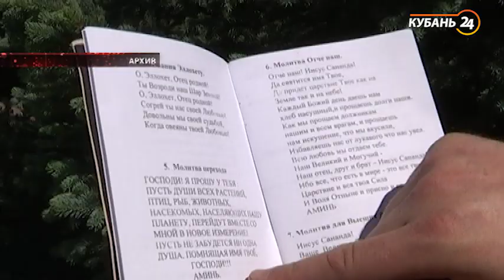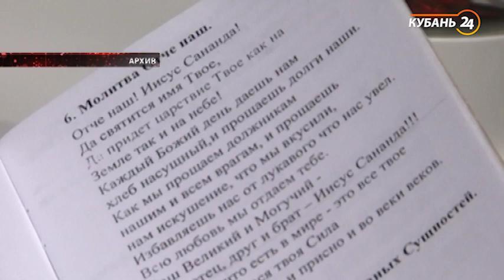На Кубани троих мужчин осудили за организацию запрещенной религиозной секты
Сотрудники УФСБ России по Краснодарскому краю пресекли незаконную деятельность запрещенных религиозных организаций. Организации тайно работали в Абинске и в Сочи.

Суд и следствие установили, что в Абинске 62-летний мужчина с августа 2015 по апрель 2020 года активно продвигал работу запрещенной судом религиозной организации Свидетелей Иеговы (запрещена на территории России). При этом мужчина знал, что суд признал местную организацию в Абинске, входящую в структуру «Управленческий центр Свидетелей Иеговы в России», экстремистской. Злоумышленник организовывал религиозные выступления и богослужения, в том числе через интернет и приложение Zoom, распространял литературу экстремистского содержания, собирал деньги под видом пожертвований и проповедовал.